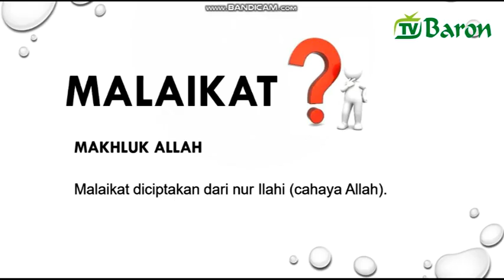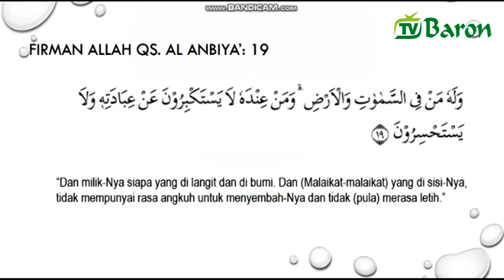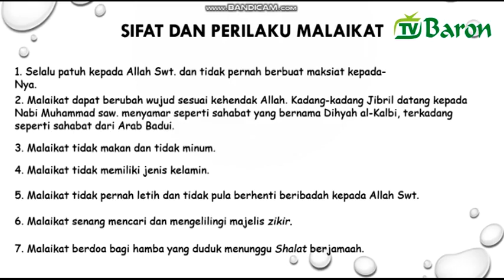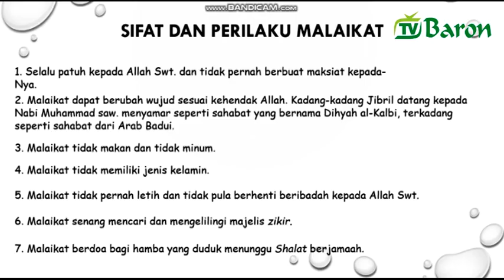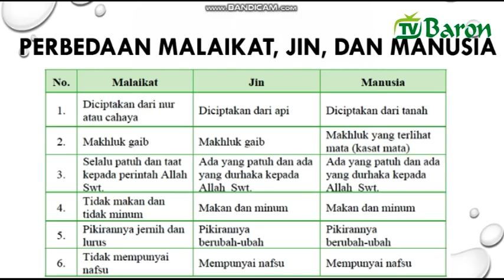Pendidikan Agama Islam Kelas 7 "Iman Kepada Malaikat" SMP Bina Insan Mandiri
Assalamu'alaikum, para pelajar. Pada pembelajaran daring mata pelajaran Pendidikan Agama Islam Kelas 7 Pertemuan Ke-12 SMP BIMa ini kita akan mempelajari materi Iman Kepada Malaikat.

Sebelum kita belajar, jangan lupa berdoa terlebih dahulu dan menyiapkan buku catatan untuk mencatat materi pembelajaran.

Simak materi dari Ustadzah Asih hingga selesai agar antum mendapatkan pemahaman yang utuh. Selamat belajar, semoga ilmunya berkah dan bermanfaat.
Mapel :  Pendidikan Agama Islam
Kelas  :  7 Semester Ganjil
Pertemuan : Ke-12
Materi : Iman Kepada Malaikat
SMP Bina Insan Mandiri
Guru Pengampu :  Ustadzah Asih Rahmawati, S.Pd